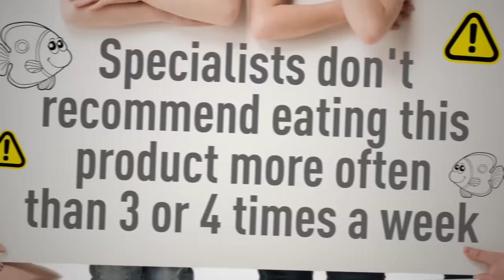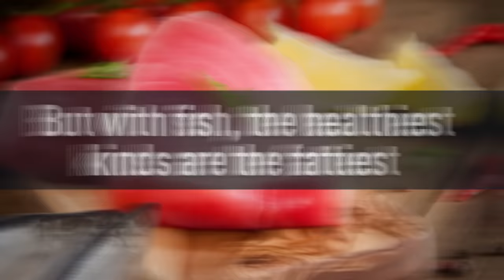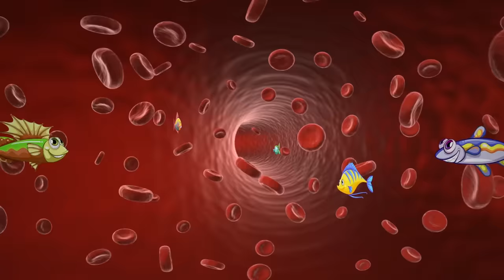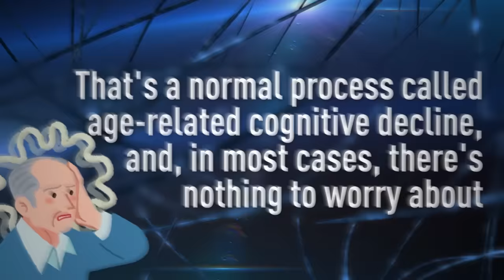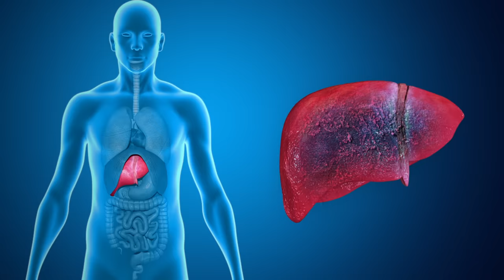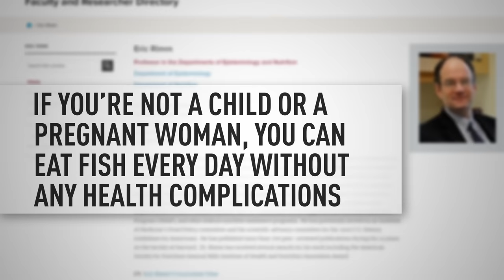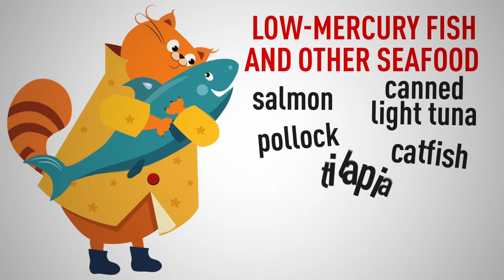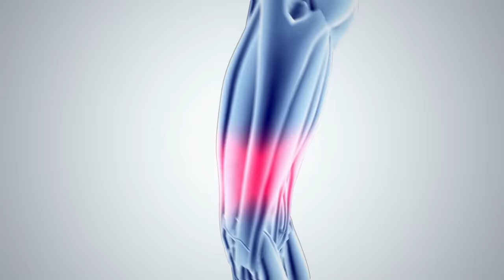Start Eating Fish Every Day, And See What Happens to Your Body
Is it okay to eat fish every day? According to the Dietary Guidelines for Americans, adults should eat no less than 8 oz of seafood every week. Fish provides you with many necessary nutrients, and it's a perfect source of omega-3 fatty acids. But how would your body react if you started to eat fish every day?

Parents often teach their kids that fish is good for their health. However, specialists don't recommend eating this product more often than 3 or 4 times a week. Let’s find out why is that!

TIMESTAMPS:
Which kinds of fish are the healthiest 1:13
Why fish is good for your heart 1:50
What nutrients fish contains 2:13
Fish and diabetes 2:26
How fish helps to fight depression 2:52
Why you should eat more fish in winter 3:27
Fish and your brain 3:53
Why too much omega-3 could be bad for you 4:46
What's the danger of eating too much fish liver oil 5:04
The most dangerous thing about eating fish every day 5:40
The Paul Greenberg's experiment 7:13

SUMMARY:
- Fish like salmon, mackerel, tuna, trout, herring, and sardines are rich in omega-3 fatty acids. These are the acids that help your brain work and support the health of your heart.
- When you eat fish, you provide your body with vitamins B2 and D, magnesium, zinc, iron, calcium, phosphorus, and potassium!
- One of the most widespread kinds of this disorder is type 1 diabetes. It has been proved that people who eat fish every day don't suffer from type 1 diabetes as often as those who don't have fish in their diet.
- . Fish also has natural anti-inflammatory properties, making your blood flow better. Your brain starts to work more effectively as well, and your mood swings get smoothed out.
- Your body usually synthesizes vitamin D in the sun, but if it's winter or you spend a lot of time inside, fish is one of the few remaining sources of vitamin D.
- It also turns out that people whose diet includes a lot of fish have more gray matter in those areas of the brain responsible for emotions and memory. Gray matter is brain tissue which has neurons that store memories and process information.
- If you include a lot of fish liver or fish liver oil in your diet, you might have too much vitamin A accumulated in your body. This can lead to very unpleasant consequences: diarrhea, nausea, headache, and skin irritation, for example.
- The most dangerous thing about eating fish every day is mercury poisoning. Mercury (aka quicksilver) is a substance that occurs naturally in the environment.
- If you’re not a child or a pregnant woman, you can eat fish every day without any health complications. The only condition is that you don't eat fish high in mercury more often than twice a week.